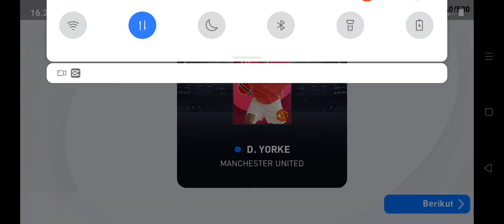ICONIC legend Dwight Yorke